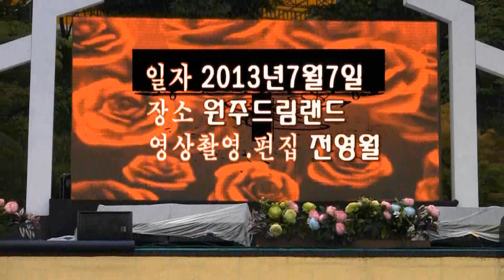가수 황진희-가락지(강원도민을위한 열린무대 '13.07.07 원주드림랜드)